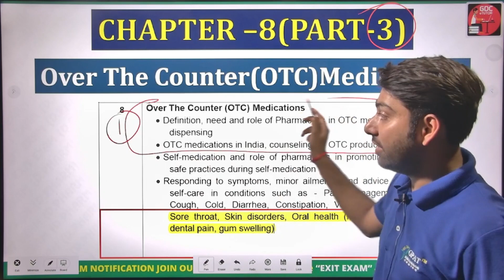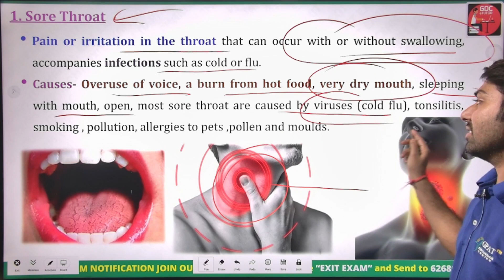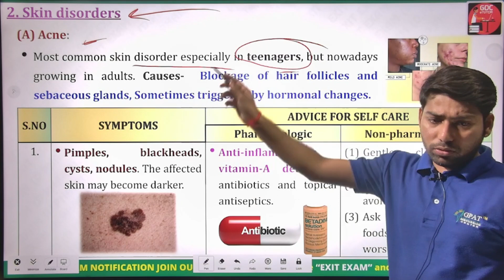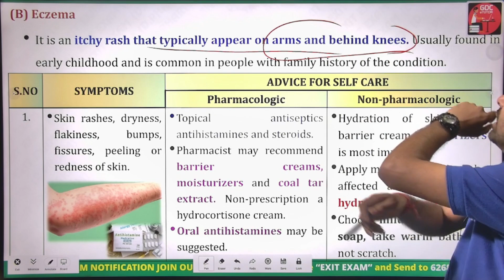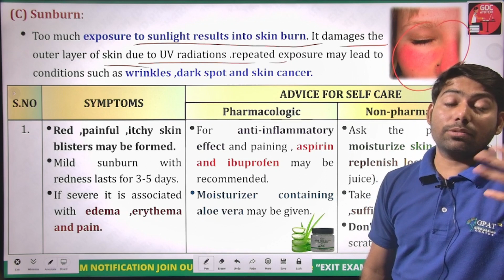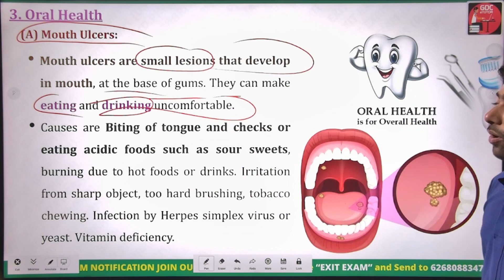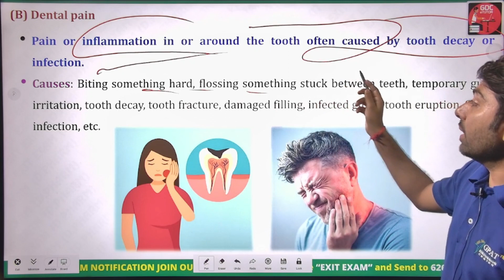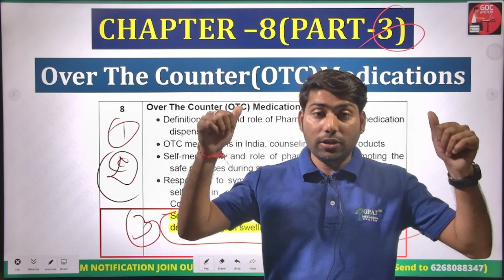Responding To Symptoms of Minor Ailments And Self Care | Community Pharmacy | Ch-8 Part-3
👉For D.Pharm 1ST & 2ND YEAR | SYLLABUS |
👉For D.Pharm 1st Year -- D.PHARM 1ST YEAR | ONLINE CLASSES by GDC
👉For D.Pharm 2nd Year -- D.PHARM 2ND YEAR | ONLINE CLASSES by GDC
Org Code for iPhone = GDCCLASS
🩸B. Pharm (1st to 8th Semester) e-notes
👉For Order Exit Exam Preparation Book & Get This at your Home-- D.PHARM EXIT EXAM THEORY BOOK (Coloured Hard Copy Book) by GDC
👉For D.Pharm EXIT EXAM | ONLINE COURSE by GDC

Pain_management,
Cough, Cold, Diarrhea, Constipation, Vomiting, Fever,
Sore throat, Skin disorders, Oral health (mouth ulcers,
dental pain, gum swelling)
Self-medication and role of pharmacists in promoting the
safe practices during self-medication
 Responding to symptoms, minor ailments, and advice for
self-care in conditions such as - Pain management,
community pharmacy in hindi
community pharmacy in management
community pharmacy in hindi 1st chapter
medication adherence in community pharmacy in hindi
health screening services in community pharmacy in hindi
health education and community pharmacy in hindi